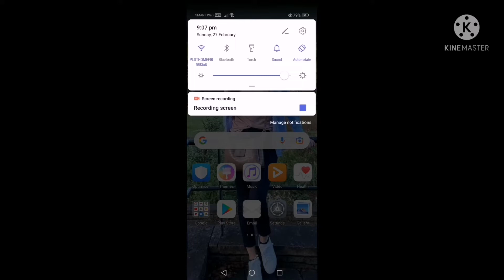# PAANO MAG SCREEN VIDEO RECORDING SA CELLPHONE NA ANDROID#tutorial /UcheTV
Paano mag screen video recording sa cellphone na android
UcheTV